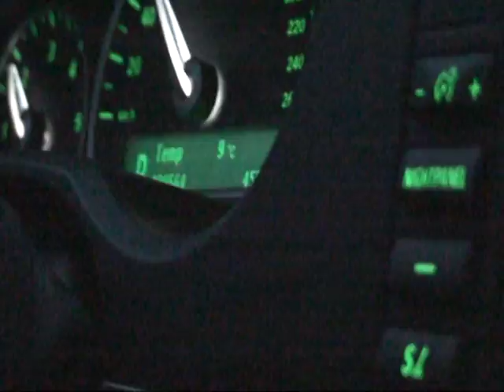2008/06/17 03:29 Swiss Car Ride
FamVid268098 SwissCarRide20080617
Lake View, Car Ride, Petit Breakfast